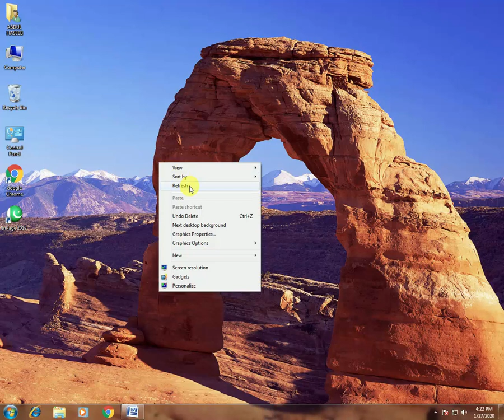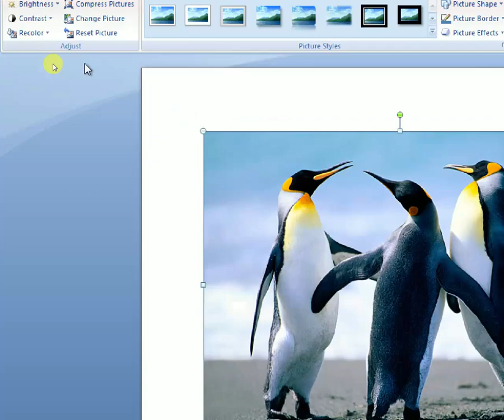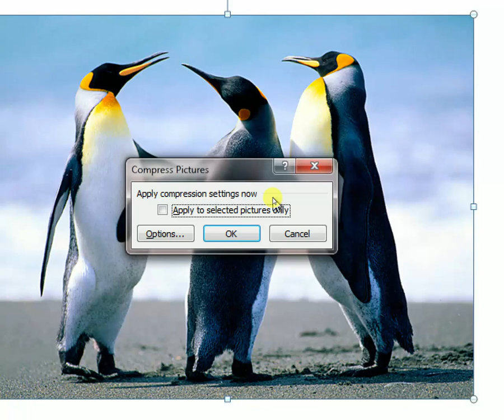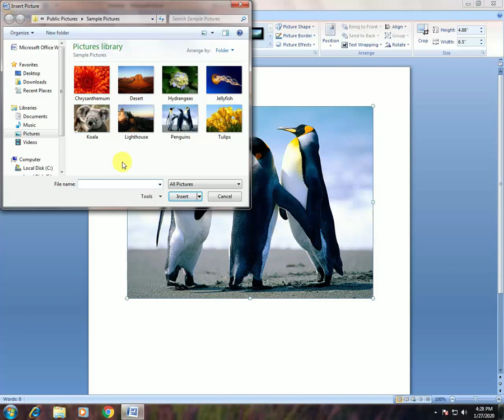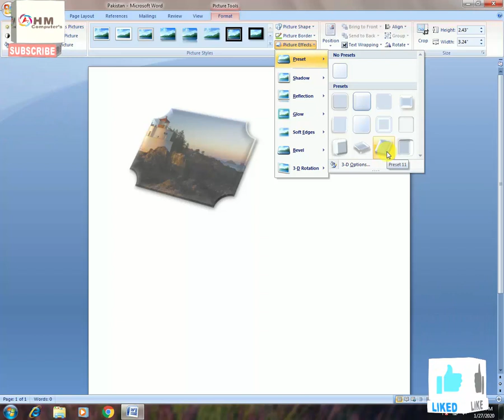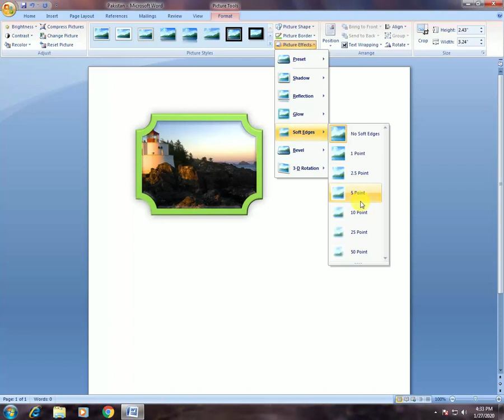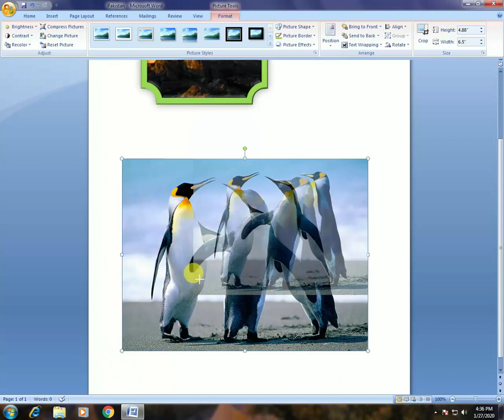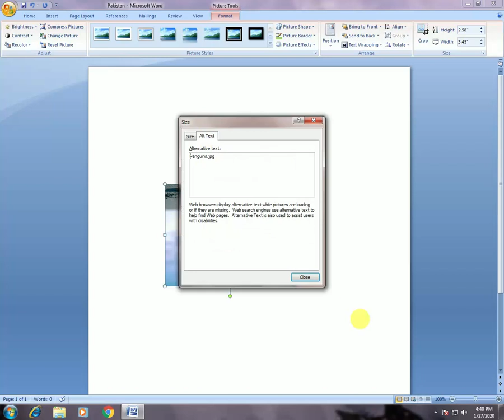How to insert a picture in Ms Word Part 1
Viewers in this video you are thought how to insert a picture into Ms Word,Inshah Allah in the next video you will be  thought to insert  a picture inside a table.